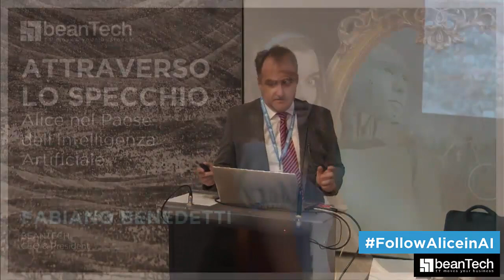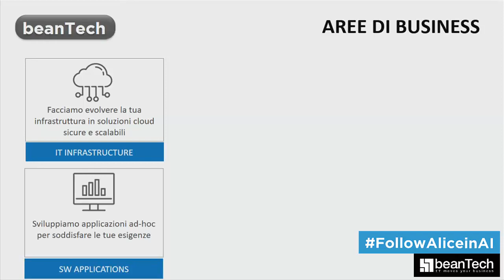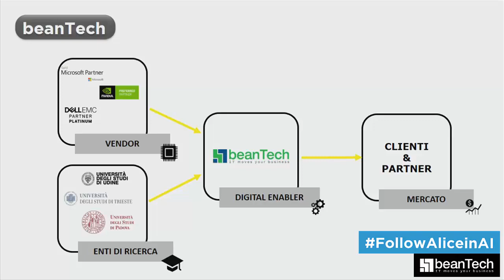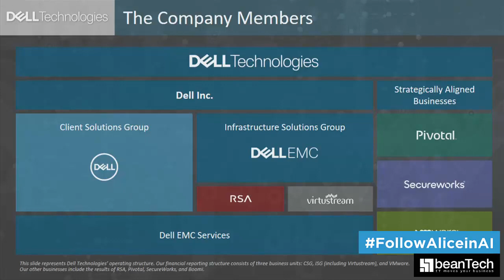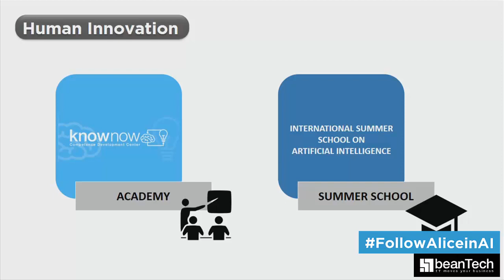Attraverso lo Specchio. Alice nel Paese dell'Intelligenza Artificiale - Parte 1/5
Evento beanTech sull'Intelligenza Artificiale con Prof. Pietro Perona
12 giugno 2018 presso Orto Botanico di Padova